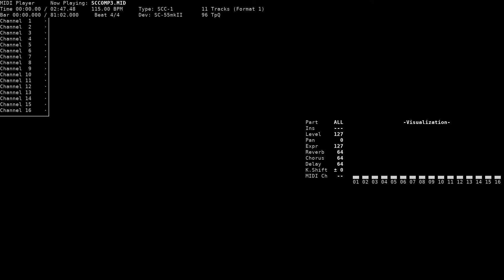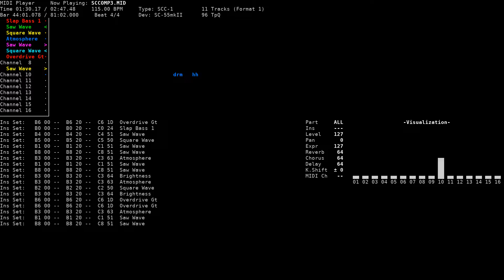Computer Zone 3 - Lemmings 3D (IBM PC, SCC-1/SC-55)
Title: Computer Zone 3
Game name: Lemmings 3D / 3D Lemmings
Composer: PC Music Ltd.
System: IBM PC
Sound version: SCC-1 (SC-55)
Playback device: Roland SC-55mkII
Source: game rip (SCCOMP3.SND, Sound Images Generation 2 format), converted to MID using Lem3DMid